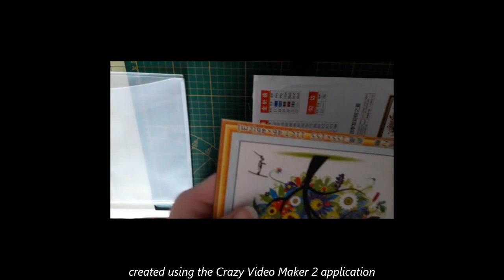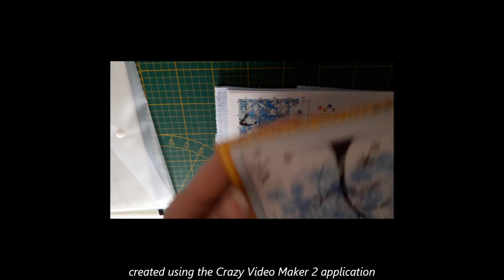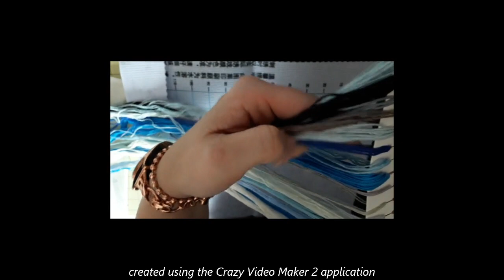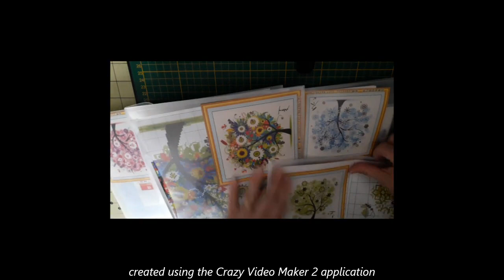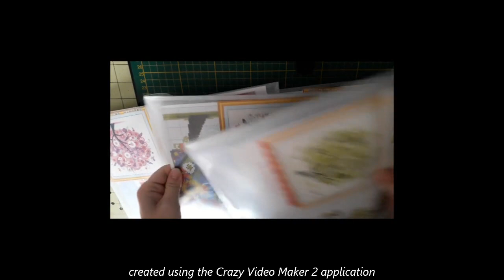haul ali les arbres des saisons